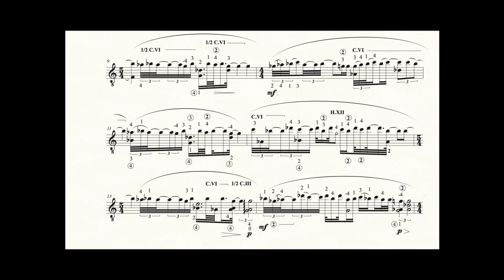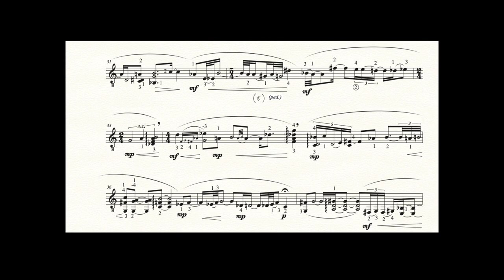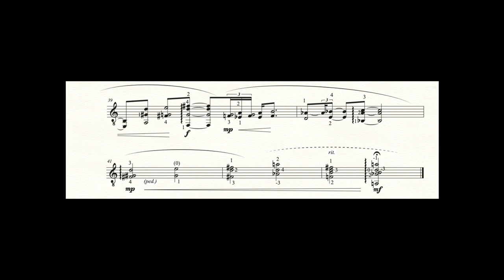Athanasios Koumenteris - Chronos VIII for Guitar [Score-Video]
Athanasios Koumenteris - Chronos VIII for Guitar

Athanasios Koumenteris, guitar